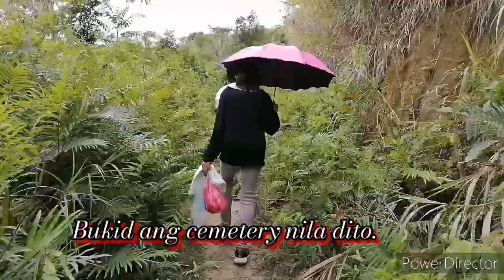HIKE TO MAGSAYSAY CEMETERY, VISITING MY PAPA